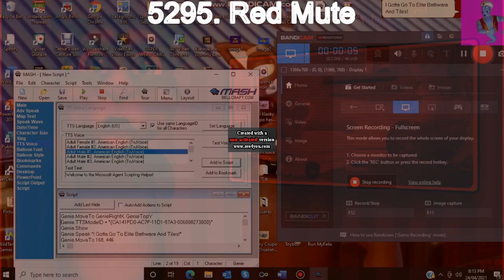Tadake Sounds Render Pack Collection Extended^615